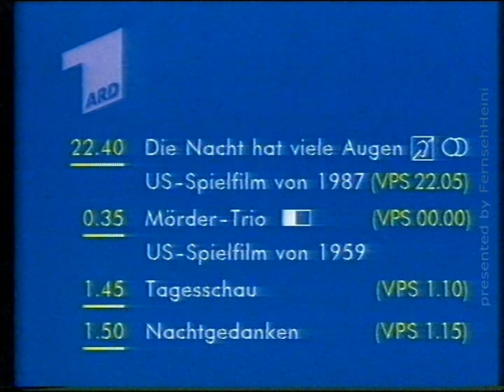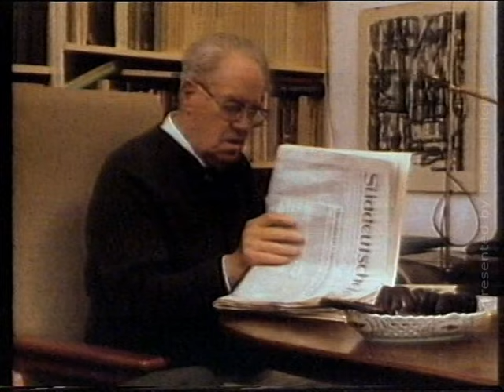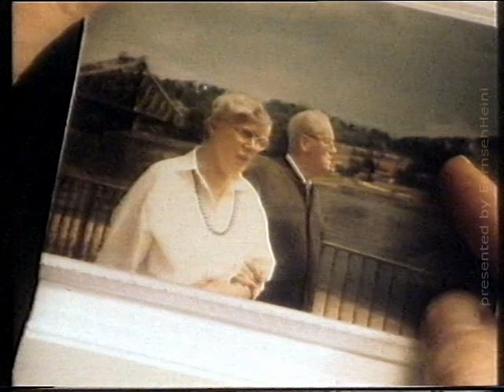ARD - Herbert Wehner - 20. Januar 1990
Taktiker Zuchtmeister Kärrner